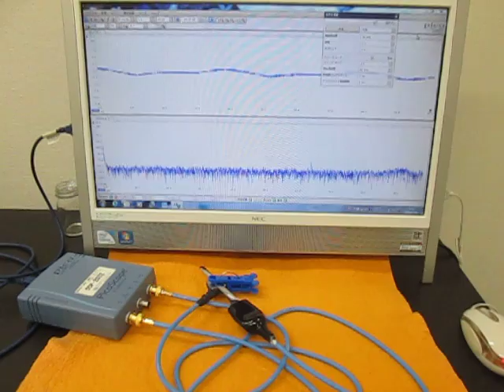超音波テスターの自己診断動画